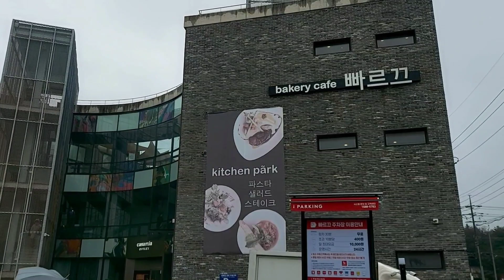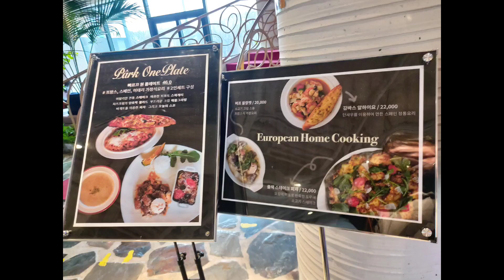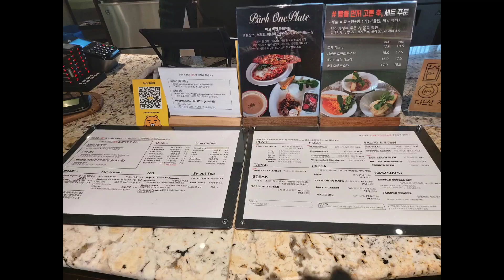일산에 있는 대형베이커리 신상카페 빠르끄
경기도 일산에 있는 대형베이커리카페  신상카페 빠르끄

경기도 고양시 일산동구 고양대로916